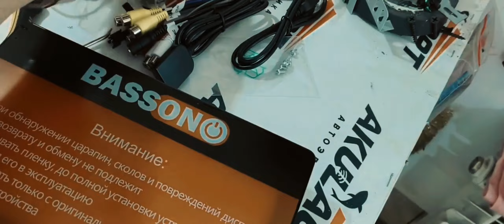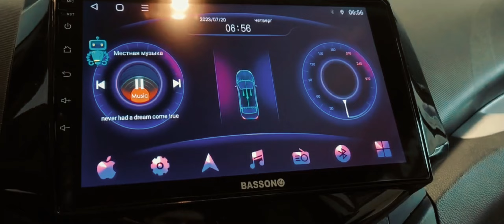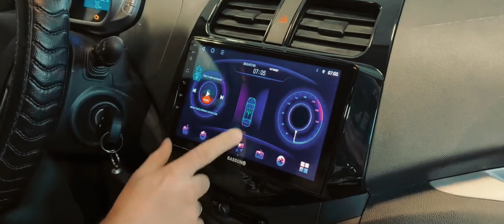Замена магнитолы и установка камеры в Ravon R2 в AkulaPlay